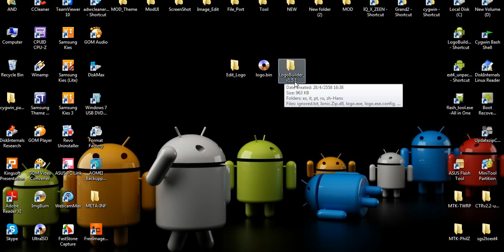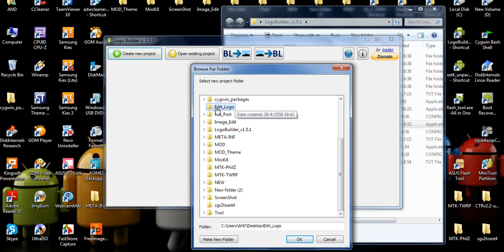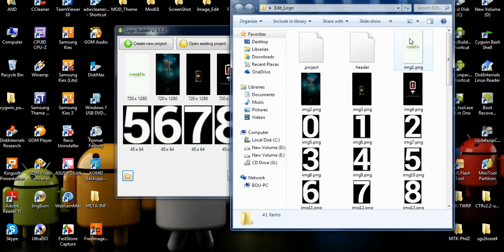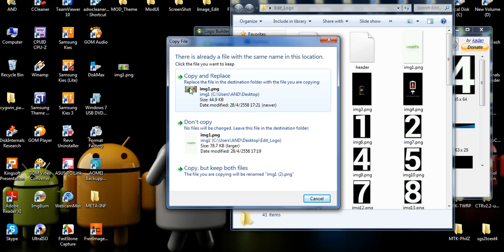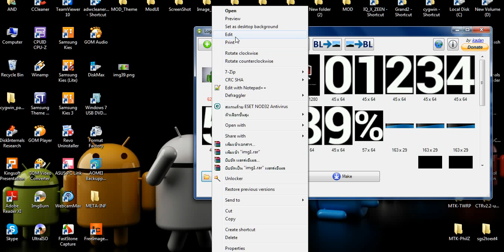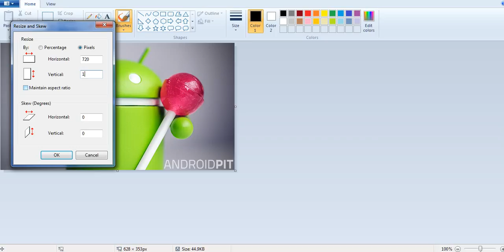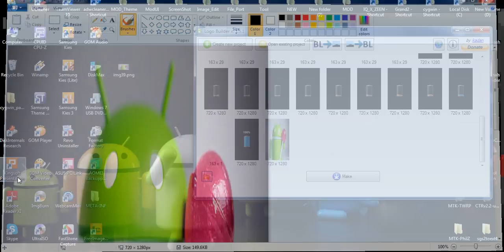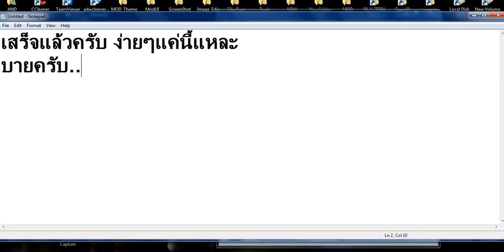logo.bin สอนทำภาพโลโก้ตอนเปิดเครื่องมือถือ Android MTK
Tool ที่ผมใช้คือ LogoBuilder 1.6

1.รันโปรแกรม LogoBuilder.exe
2.เลือก create new project
3.เลือกไฟล์ logo.bin ที่เราจะแก้ แนะนำให้ใช้ logo.bin จาก Stock Rom ของเครื่องที่จะทำครับ หรือถ้าไม่มี ก็ต้องหา logo.bin ที่ขนาดไฟล์ภาพต่างๆภายในเท่ากับเครื่องของเราครับ ถ้าขนาดต่างกัน สังเกตุได้จากเวลาที่เราปิดเครื่องชาร์จแบต มันจะแสดงผลเป็นภาพยึกยือ
4.กำหนดโฟลเดอที่เราจะแตกไฟล์ logo.bin ไปแก้
5.เปิดโฟล์เดอนั้นๆขึ้นมาเพื่อแก้ไขภาพ
6.เสร็จแล้วคลิกที่ Make เราก็จะได้ logo.bin เพื่อมาแฟลชใช้กับเครื่องของเราแล้วครับ แถมได้ภาพเปิดเครื่องที่ไม่ซ้ำใคร อิอิ

พบกับผมได้ที่
MTK THAI ROM MODDER